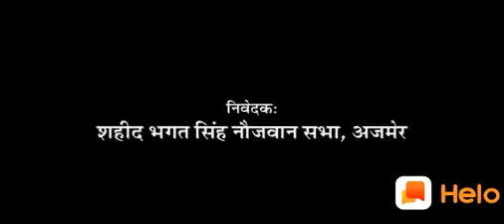Police Se bachne Ka Tarika Dhyan se dekh lo Vahi